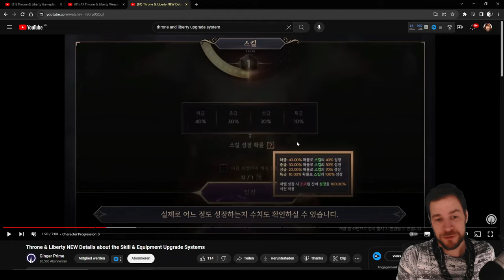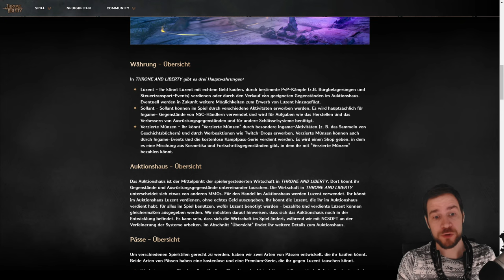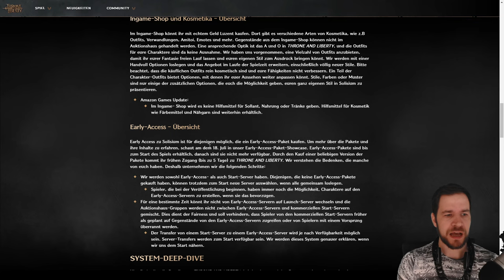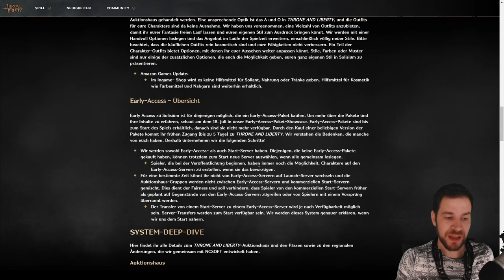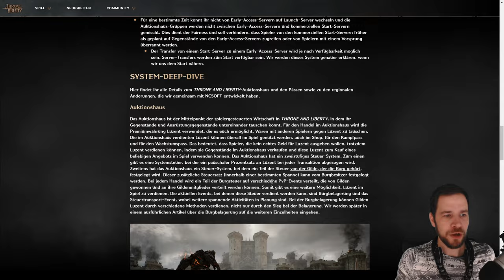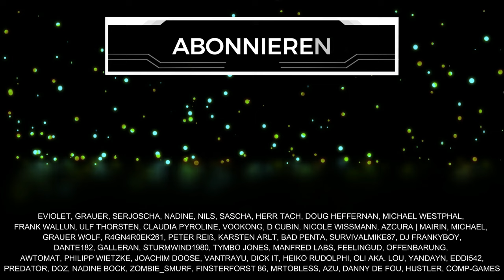THRONE and LIBERTY Open Beta ist ein NO-BRAINER!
Warum sollte man Throne and Liberty in der Open Beta ausprobieren? Ein paar Gründe gebe ich heute im Video zum Besten. Zudem sprechen wir über den geplanten Early Access, Pay to Win und weitere Features. Schenkt mir kostenlos ein Abo hier auf YouTube oder folgt mir hier auf TWITCH beim STREAMING

Throne and Liberty auf Steam (Open Beta Download möglich!)